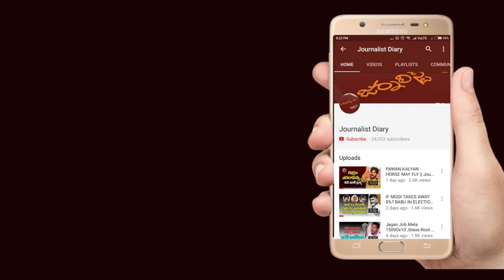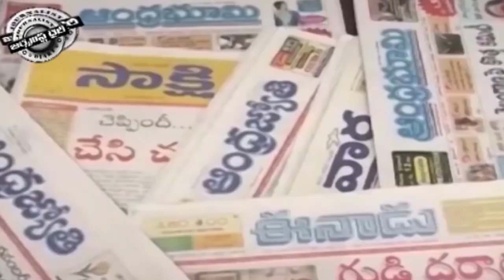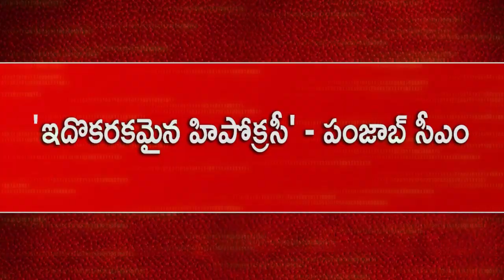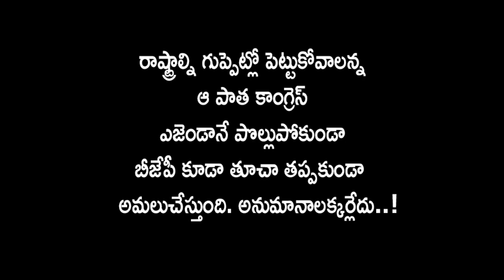Journalist Diary || SATISH BABU || STRANGULATED STATES - AP, Telangana and others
JournalistDiary || SATISHBABU || STRANGULATED STATES without liquor || రాష్ట్రాల్ని క్వారంటైన్లో పెట్టి ఆక్సిజన్ తీసేసిన ‘డాక్టర్‘.